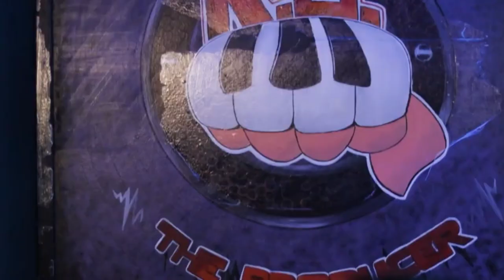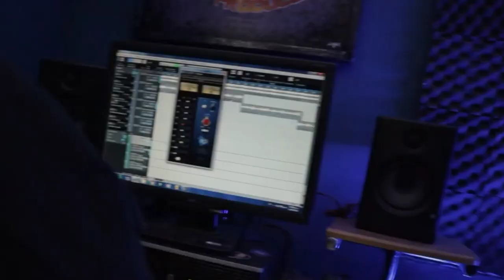ESCHUCHA ESTOS 2 RAPEROS